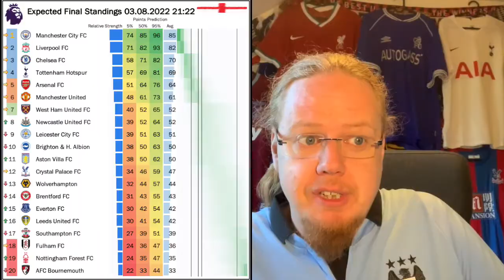2022-23 Season Preview I: England, Portugal, France, Netherlands and Germany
Sooner than ever, the European Leagues kick off again and this weekend, five of the eight leagues I am covering on this channel will get going: the English Premier League, Liga Portugal, Ligue 1, the Eredivisie and of course the German Bundesliga. In this video, I am showing you my official predictions and add a bit more of my thoughts for each of these five leagues.

Part 2 with La Liga and Serie A will come next week!

00:00 Opening thoughts
01:25 Premier League
07:05 Liga Portugal
10:09 Ligue 1
13:09 Eredivisie
15:56 Bundesliga
20:22 Concluding remarks